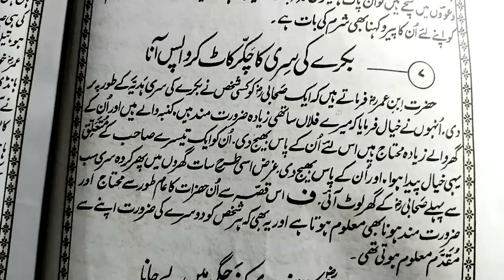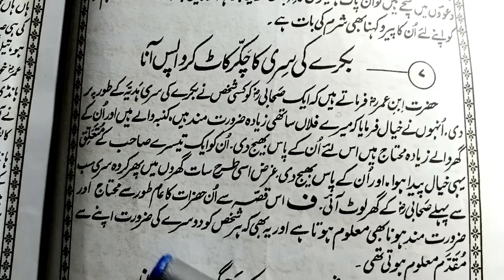Fazail e Amaal | Shane Sahaba Ka Waqia | Fazail e amal ki hadees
Fazail Amal
Faisal Amal
Fazaile Amal
fazaile aamal
hadees
Faisal Ahmed
Bayan
Fazail
hazrat muhammad
hadees
namaz fajr
namaz ka tarika
Namaz tahajjud ki fazilat
quran
quran ki tilawat
railway station
shan e sahaba zindabad
Surah Muzammil
Taleem
Tariq Jameel Bayan
Virtuous actions
Hello